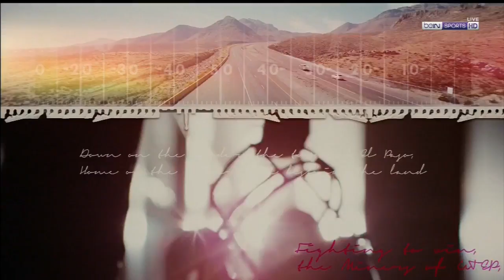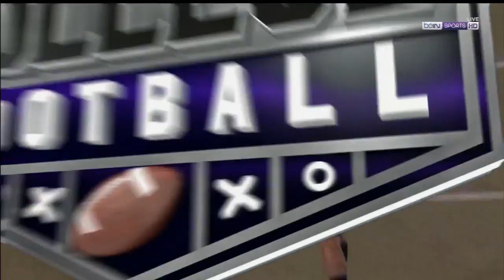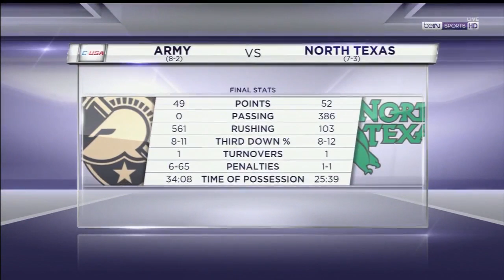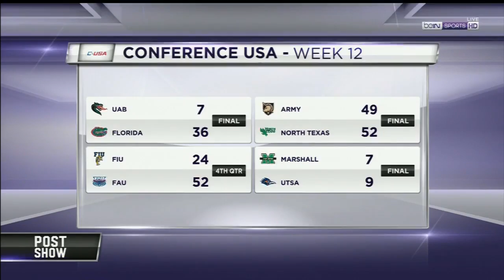November 18, 2017 - Army Black Knights vs. North Texas Mean Green Football Game 60fps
Jeff Monken led Army West Point Black Knights vs. Seth Littrell led North Texas Mean Green at Apogee Stadium in Denton, TX on 11/18/2017.